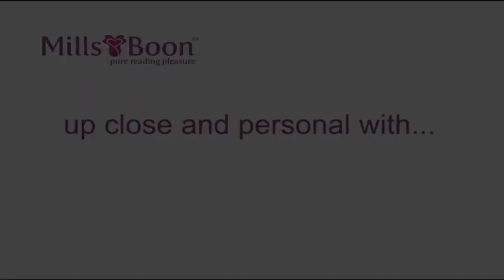Up close & Personal with...Melanie Milburne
Find out a little bit more about Australian based Mills & Boon author Melanie Milburne.